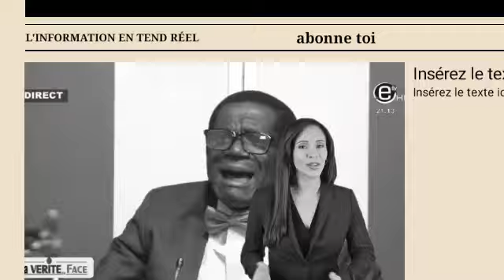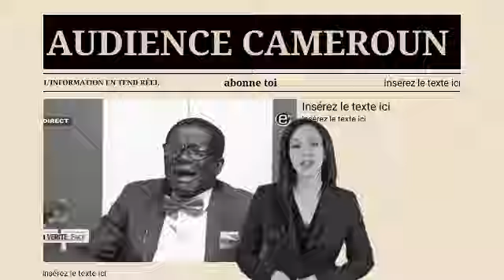Le RDPC en pleure : décès de Paul Biya, Bahebeck en Colère : Le Cri d’Alerte qui Ébranle le Cameroun